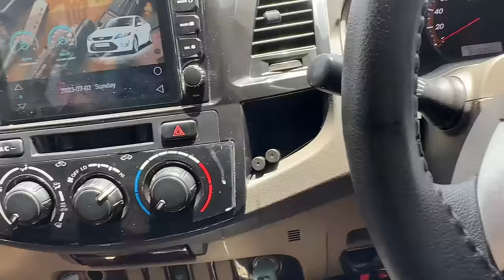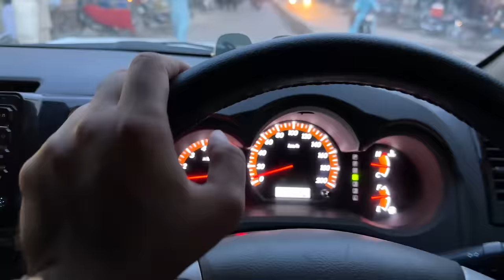Road trip ka plan ban gaya 🛻 tube well ke mazey lene agae 🏊‍♂️